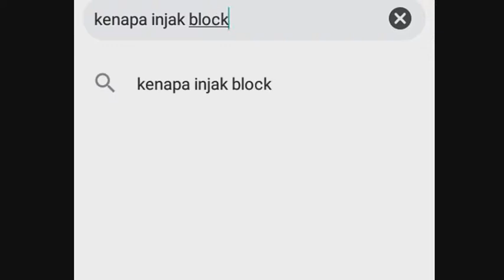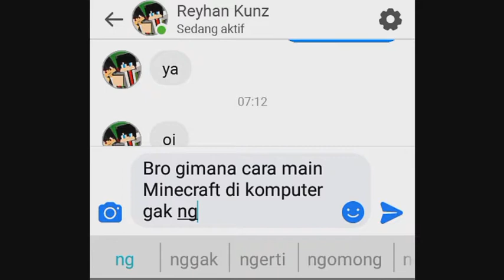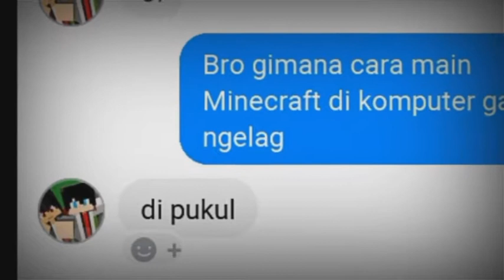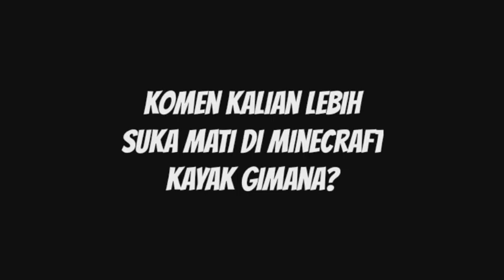10 Cara Mati Di Minecraft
Semoga Kalian Suka dengan vidio ini hehehe😁

Dah lah itu aja deskripsi nya:v